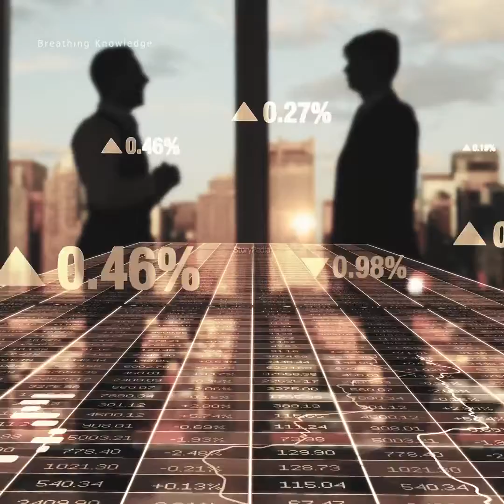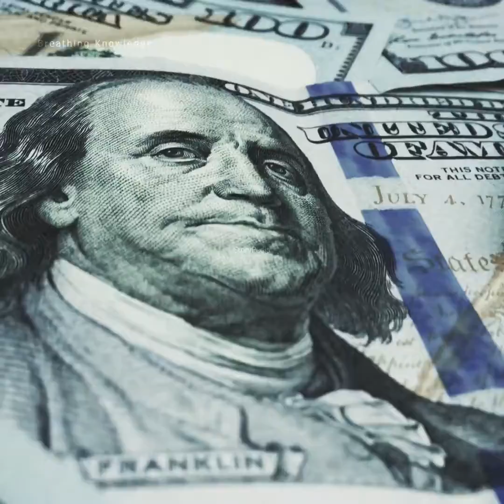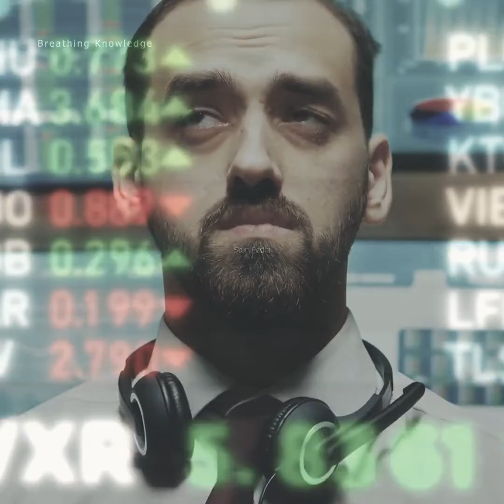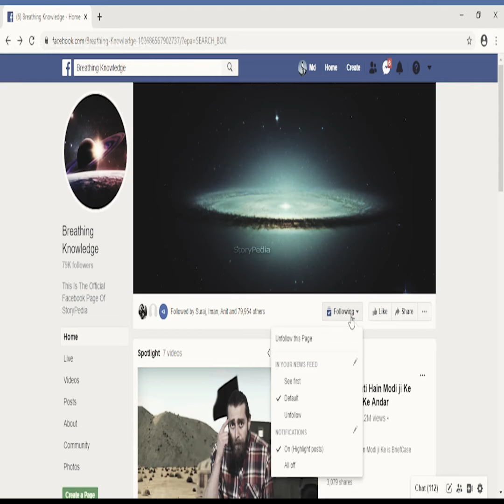Elon Musk Vs Jeff Bezos ExplainedElon Musk Vs Jeff Bezos Explained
Elon Musk Vs Jeff Bezos Explained